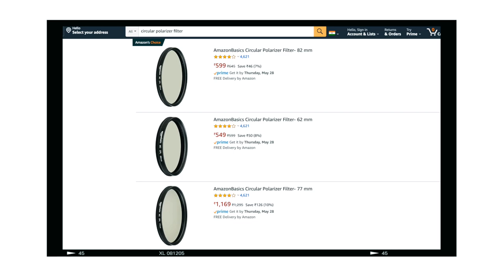CAMERA FILTERS | നിങ്ങൾ അറിഞ്ഞിരിക്കേണ്ടത്!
THANKS FOR TUNING IN FRIENDS!
IN THIS VIDEO, WE ARE DISCUSSING CAMERA FILTERS:
1. WHAT ARE THE DIFFERENT TYPES OF FILTERS
2. PURPOSE OF THE FILTERS
3. WHAT ARE THE FILTERS YOU SHOULD BUY AS A PHOTOGRAPHER/FILMMAKER

NiSi 8-STOP ND FILTER + POLARISER

AMAZON BASICS CIRCULAR POLARISER 82mm

KODAK VARIABLE ND FILTER

STEP UP RINGS BUNDLE